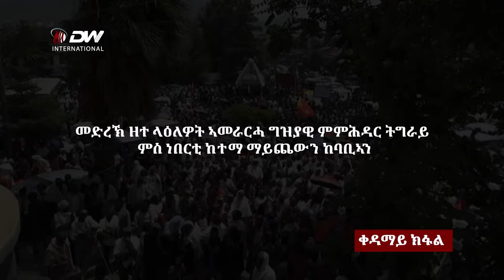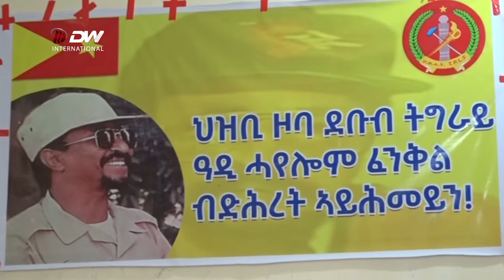DW International ዋዕላ ምኽክር ህዝቢ ዞባ ደቡብ ቐዳማይ ክፋል !!